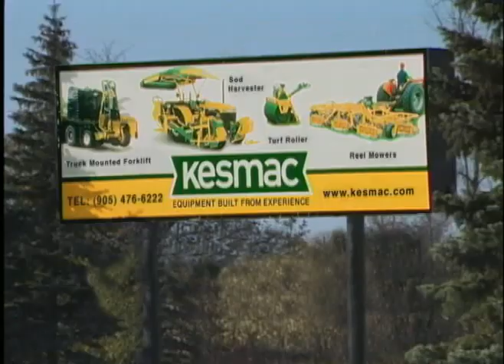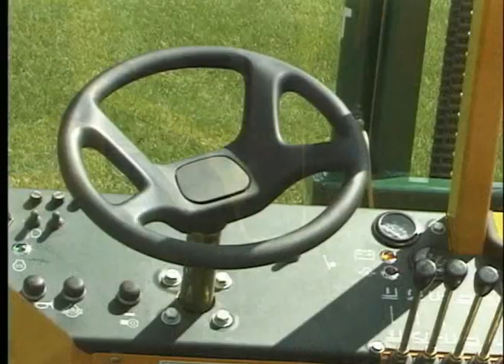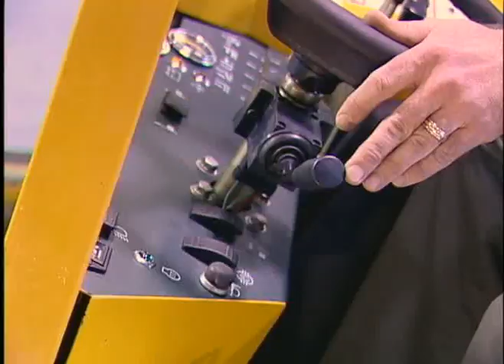Kesmac Truck Mounted Forklifts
Available in Fixed Leg or Retractable Leg options the Kesmac Truck Mounted Forklifts are the most versitle, rugged and dependable forklifts on the market today. Available in 4500, 5000 & 5500 lift capacities.